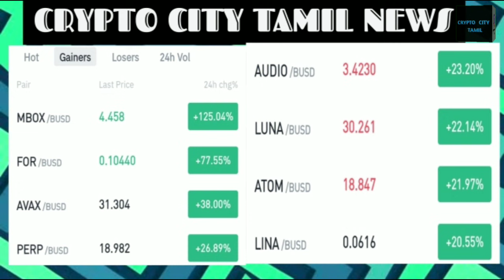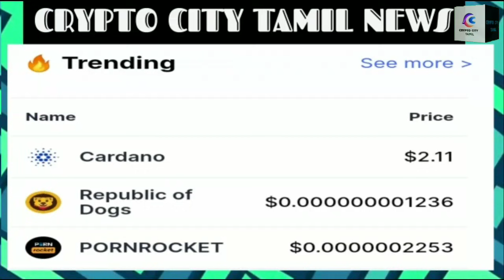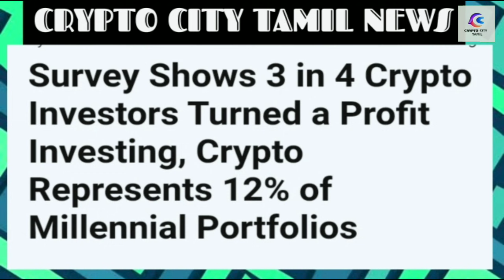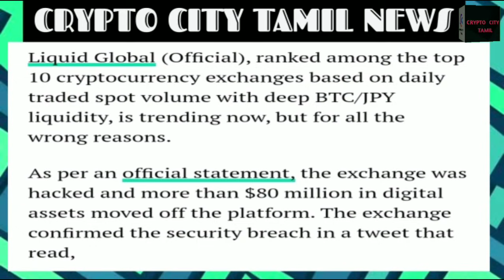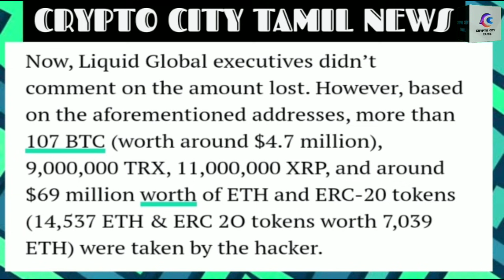crypto news tamil | biggest exchange hack | crypto updates | latoken airdrop | mbox coin launch